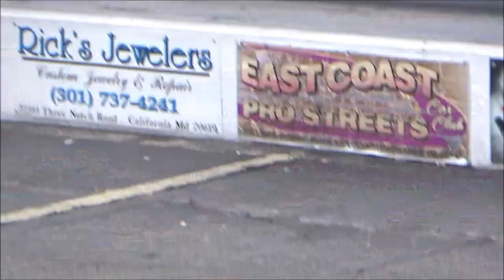HOT ROD DRAGS Chevy Pontiac Olds G Body Drag Strip Action Dreamgoatinc Custom and Classic Muscle Car